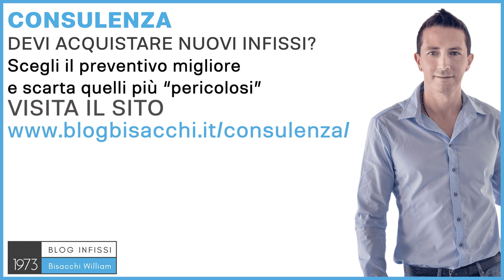perché scegliere gli infissi in alluminio ?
Perché scegliere infissi in alluminio?

Ciao sono William Bisacchi di Bisacchi Infissi dal 1973, costruiamo infissi per abitazioni private con il sistema Bisacchi, che costruiamo ed installiamo. Perché dovresti scegliere infissi in alluminio? L'alluminio è un materiale leggero e riciclabile, che permette di fare infissi molto grandi, con profili sottili, quindi infissi luminosi, ed infissi che durano tanto nel tempo. Allo stesso tempo, è un infisso è un materiale che conduce molto, quindi un materiale che non un'isola, e per lo stesso motivo è stato creato il taglio termico, che è uno isolamento che viene montato all'interno del profilato, che va a separare l'alluminio esterno da quello interno. Con un buon taglio termico si ottengono le stesse prestazioni di un infisso in PVC, o un infisso in legno, ma con tutti i vantaggi dell'alluminio, come ti ho detto, la durata, la resistenza, i profili minimali sottili e luminosi, e la possibilità di colorarlo in qualsiasi colorazione di verniciatura, lucida, opaca, effetto legno e addirittura anche le ossidazioni, che è un processo che esiste solo per l'alluminio, che è un processo che rende delle colorazioni molto resistenti nel tempo, e anche molto belle, degli effetti acciaio, degli effetti titanio. Se vuoi sapere perché scegliere gli infissi in alluminio, ti consiglio di leggere il mio libro "Scegliere infissi è facile con sistema Bisacchi". Qui trovi una rassegna dei pro e dei contro di tutti i materiali, e soprattutto si va a parlare anche di vetri e di posa in opera, perché anche il miglior infisso in alluminio, che è scelto correttamente, se poi è posato male sarà un infisso anche fatto bene, ma che non funziona. Anche per questo motivo, ho creato un servizio di consulenza che puoi vedere su nel quale ti posso aiutare a scegliere il giusto infisso, e il giusto preventivo per i tuoi nuovi infissi. Ciao e al prossimo video.